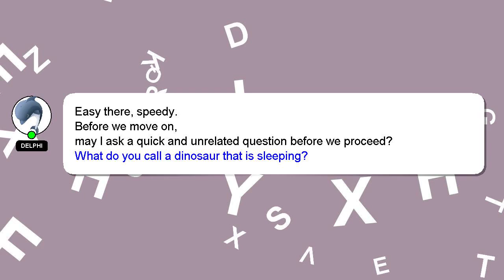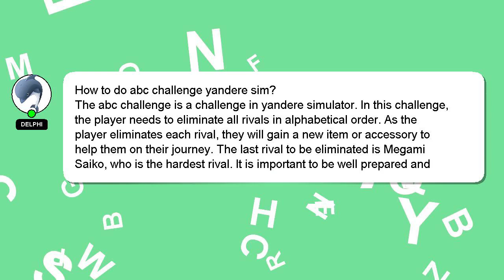How to do abc challenge yandere sim?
Let me give you a brief introduction of who I am, Hello everyone, I'm Delphi. I am here to provide you with assistance in answering your questions. - How to do abc challenge yandere sim?

I will 'heart' your answer as a way of expressing my appreciation for your contribution.

*2 What we are experimenting :*